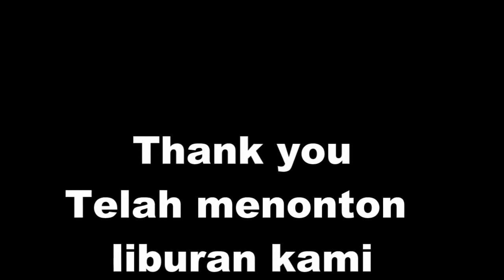Vlog #2 weekend ke bukit indah simanjarunjung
weekend ke bukit indah simanjarunjung